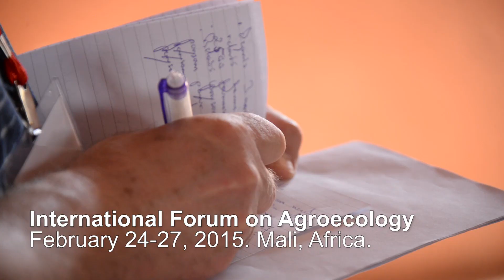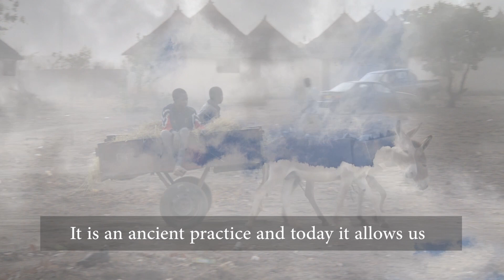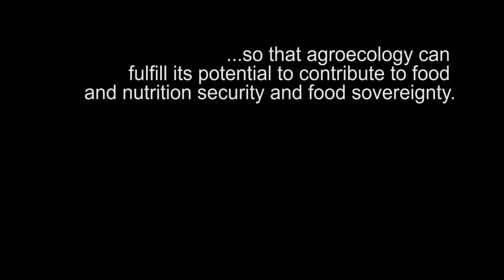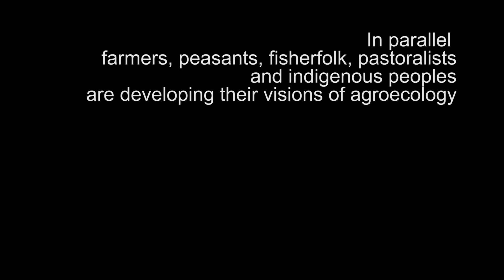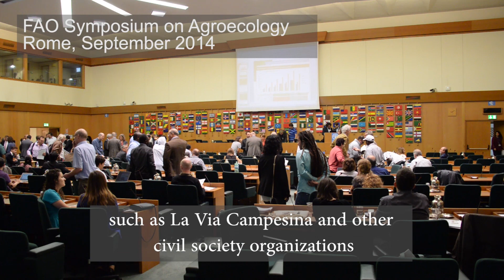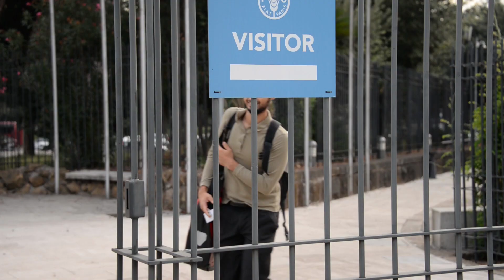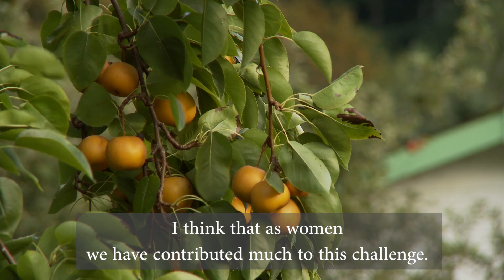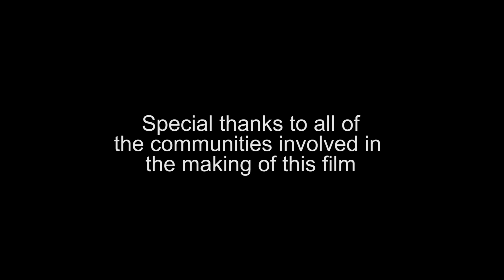Agroecology: Voices From Social Movements (Long Version)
This video explores the different perspectives of food providers on agroecology and the calls from social movements to embed agroecoogy in the struggle for food sovereignty. It focuses on the Declaration of International Forum for Agroecology,  which has been advanced by social movements to claim agroecology as a bottom up practice, science and movement and the most important pathway towards a most just, sustainable and viable food and agriculture system.

for more information on this project.